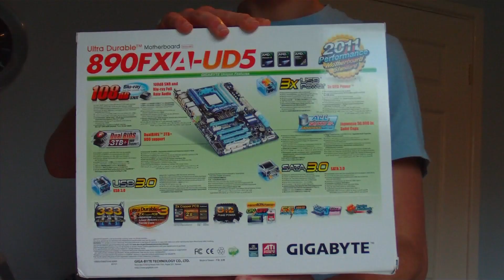Unboxing GigaBYTE GA-890FXA-UD5 Motherboard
Unboxing and look at GigaBYTE GA-890FXA-UD5 Rev 3.1 AMD AM3 Motherboard. A nice high spec motherboard which cost £140 from Kikatek

Specifications:
North Bridge: AMD 890FX
South Bridge: AMD SB850
Supports 16Gb DDR3 RAM up to 2000MHz
Realtek ALC889 codec with Dolby Home Theatre
2 x Realtek 8111D 1000Mb Ethernet
2 x PCI-E x16 running at x16
1 x PCI-E x16 running at x 8
1 x PCI-E x16 running at x 4
1 x PCI
Supports 2-way / 3-way ATI CrossFireX
6 x SATA 6Gb/s
2 x SATA 3Gb/s
14 x USB 2.0
2 x USB 3.0